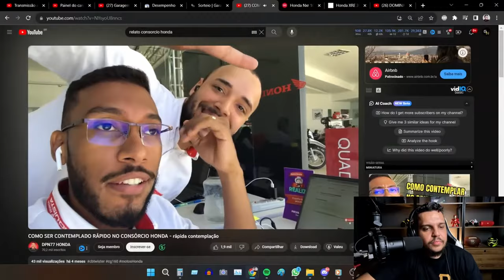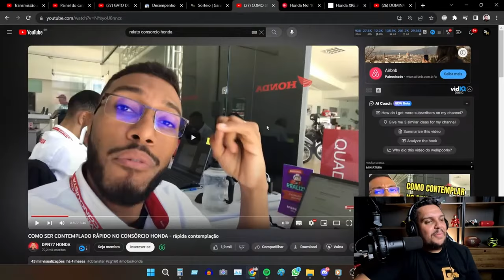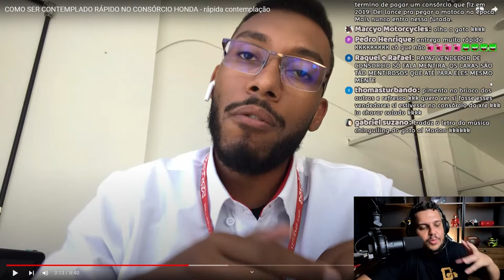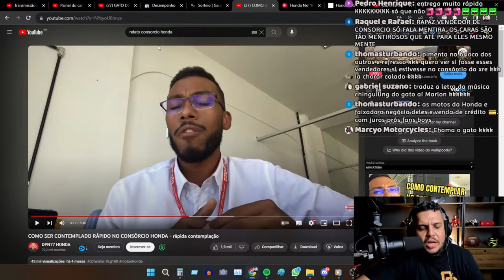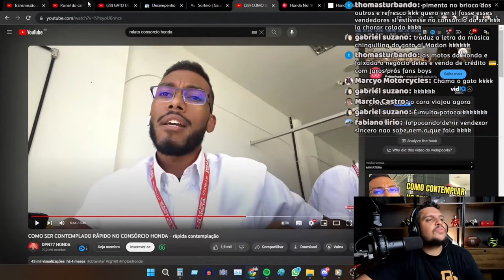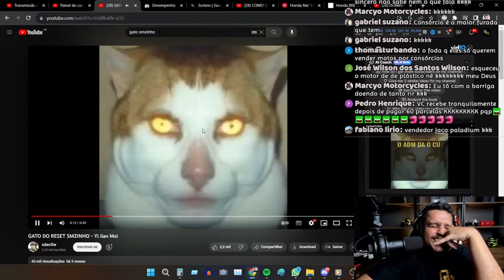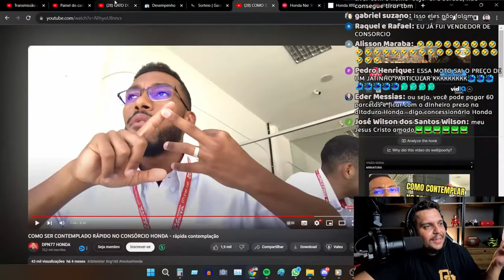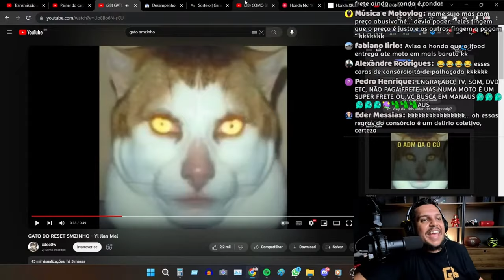🚨Nova MAQUINA de CONTEMPLAÇÃO do Consórcio HONDA BRASIL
✅Haya Creations✅
Film Maker
✅Vulcan Radical Store✅
Endereçõ: Rua Marquês do Herval, 95 - Centro
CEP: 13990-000